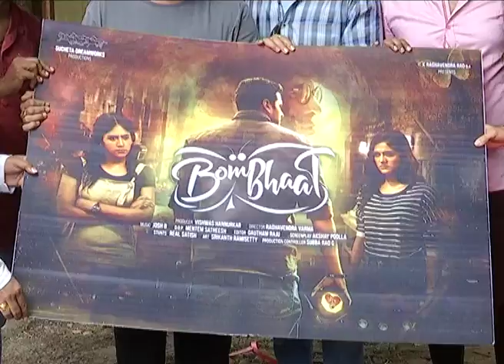Bombaat Tittle Launched By Puri Jagannath | Roadside Movies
BOMBAAT FIRST LOOK AND TITLE LAUNCH BY

Join us with your Ideas (Concept, Videos, Acting, Direction, Production any thing)

Production any thing)RoadSide Movies is one of the Entertainment Youtube Channel And Website. Our team gives you all Tollywood, Bollywood and Hollywood information. Latest Movie Updates, Film Nagar Talk, Movie Reviews, Actors/Actress latest photos and other all inforamtion at one Website i.e Roadsidemovies.com

NOTE :
We promote and produce short films , Any Creative ideas.